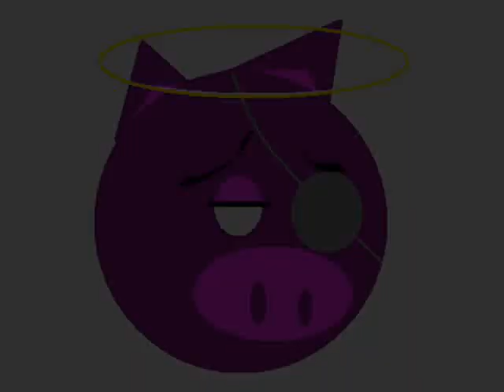Mc Chicken Doom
La storia di un pollo e di un panino.